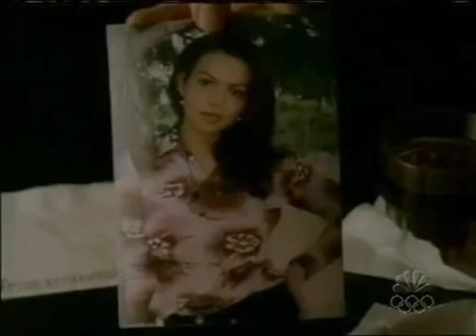Late NIght 'Texas Ranger Lever! (Ooh Walker!) 5/28/04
Late Night with Conan O'Brien - Frankenstein pulls The Walker Texas Ranger Lever!